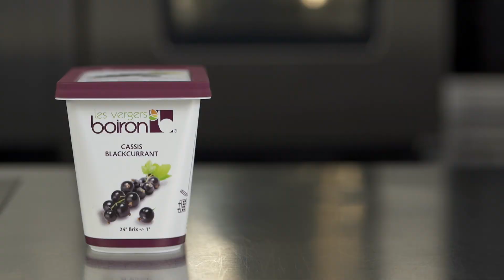Pâte à tartiner de grosella negra hecho en Vakuum.